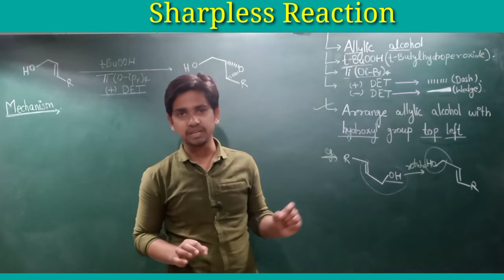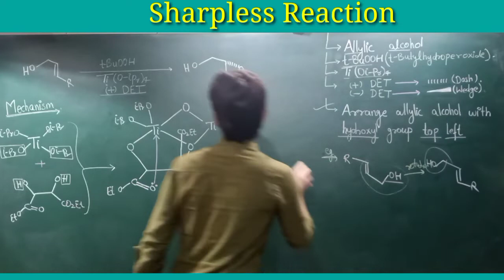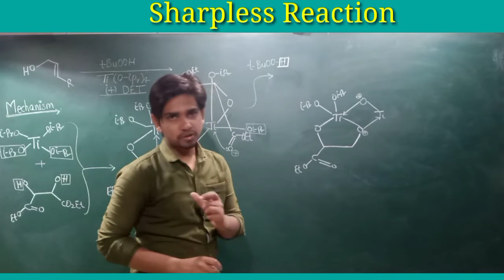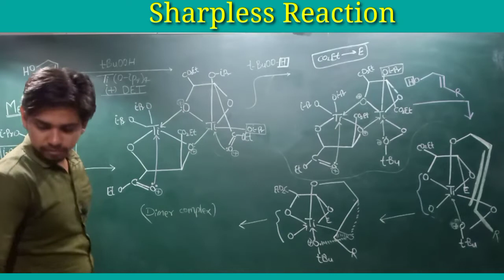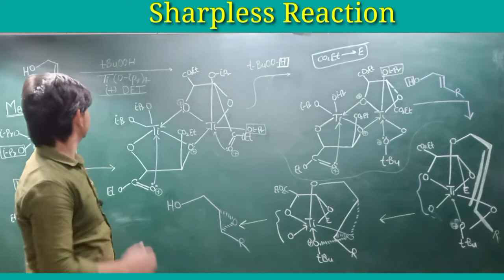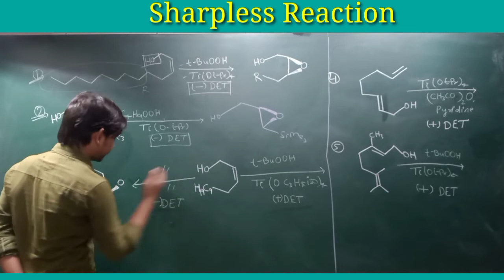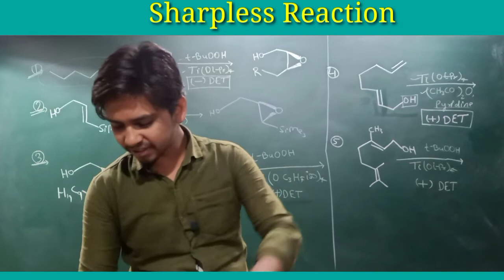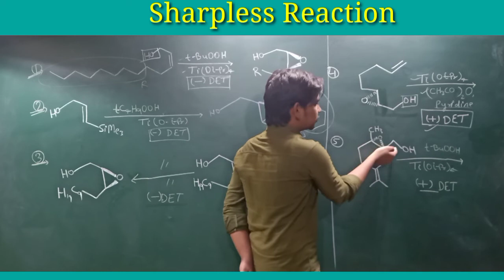Sharpless reaction | Sharpless asymmetric epoxidation | CSIR NET | GATE | Part (16)